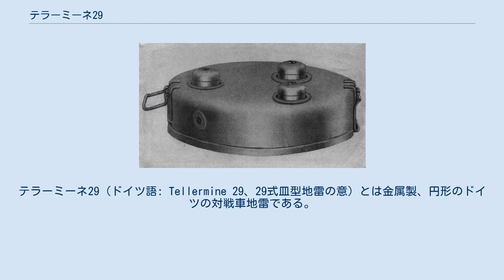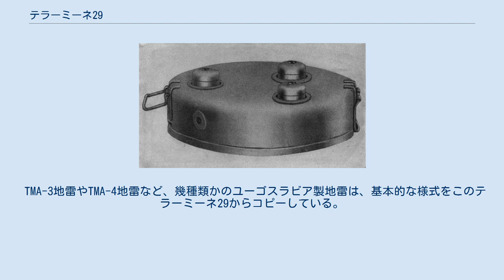テラーミーネ29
テラーミーネ29（ドイツ語: Tellermine 29、29式皿型地雷の意）とは金属製、円形のドイツの対戦車地雷である。
軍に最初に配備されたのは1929年で、ドイツの防衛計画では年間6,000個を購入するというものだったが、1931年1月、購入計画を早める決定が下され、61,418個が発注された。
1937年、テラーミーネ35の配備に伴い、本地雷は訓練に用いられることとなり、大多数が倉庫に送られた。
 この地雷は第二次世界大戦中、限られた数が投入されたに留まり、特に、D-デイ（ノルマンディー上陸作戦）後のフランスで連合軍兵員がこの地雷に遭遇したことを報告している。
 本地雷は3個のZ.D.Z. 29信管を用い、普通は125kgの荷重で起爆するよう調整された。
ただし、わずか45kgの荷重で作動するよう調整したり、あるいはトリップワイヤー信管で作動させることもできた。
この地雷には2個の予備信管孔が付けられており、処理防止装置を設けることができた。
 訓練用地雷としての名称は「T.Mi.29 (Ueb)」であり、これも量産されている。
本地雷は発煙用の主剤を充填し、円周に沿った孔から煙が排出された。
 TMA-3地雷やTMA-4地雷など、幾種類かのユーゴスラビア製地雷は、基本的な様式をこのテラーミーネ29からコピーしている。